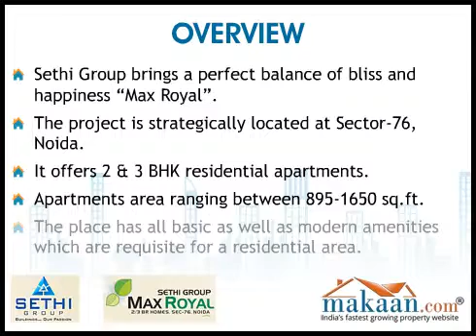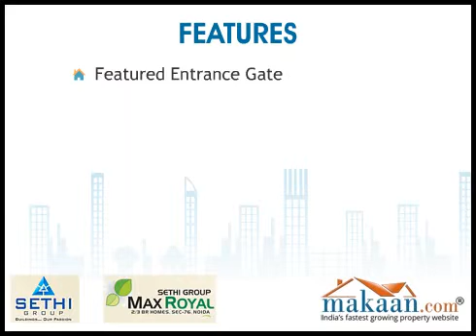Max Royal, Sector 76, Noida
Max Royal by Sethi Group. 2 & 3 BHK Residential Apartments at Sector 76, Noida. SETHI GROUP presents  Max Royal, the budget homes located in Noida- Sector 76. Max Royal offers 2 / 3 BHK apartments with the highest standard of living. The place has all basic as well as modern amenities which are requisite for a residential area. It will splash you in the lap of exotic luxury and elegant comfort. Max Royal shimmers with finer style & matchless grace, leading it to dazzling architectural classiness. It is planned with precision and perfection, to offer modern lifestyle in harmony with nature. It is crafted elegantly and artfully structured. There is Grand Club for the residents to spend their leisure time and relax.
Project offers healthy environment, superior design, high quality of construction and high quality neighborhood. Project offers 24 X 7 Security & Water supply & 100 % Power Backup. The place has many location advantages as it has good connectivity to NH-24, Delhi Metro and fast exit routes to Delhi and NCR. The surrounding areas of the location are inhibited by various Malls, Hotels, IT Parks, Schools & Hospitals. Max Royal is an ultimate destination for great lifestyle for you and your family at an affordable cost. Open green places around the "Max Royal" makes it a real paradise to stay.